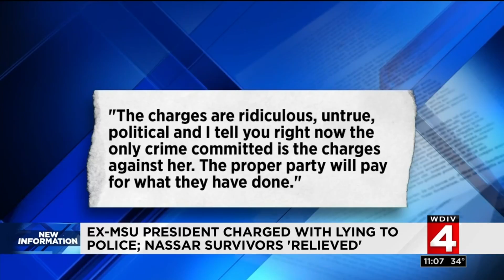Ex-MSU president charged with lying to police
Nassar survivors are relieved.